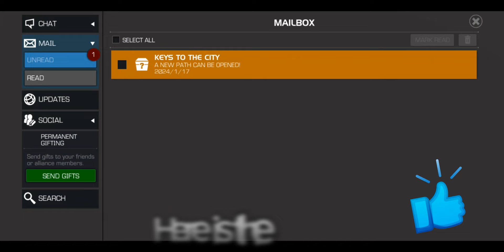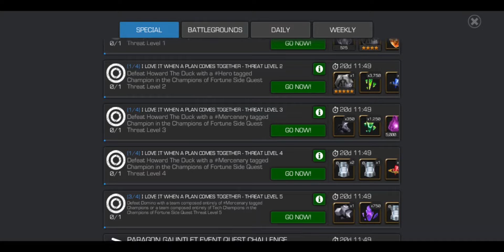Champion Of The Fortune Week 2, Side Quest , 1st key , Both Path's Nodes Explanation mcoc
Here I tried to explain both
Paths bodes .
You can complete special mission by playing
With complete science team  .
You also use Mercenary Team if you have good champions.
Otherwise science is best option.
if you liked the video don't forget to hit like a button

ABOUT ME : Hi guys; 👋 It's me hearthacker & this is my official channel. Here, i make video about marvel contest of champions ( mcoc ). I explain how to fight, i explain buffs & debuffs . I try my best to show you a hard content as very easy. You can add me at Discord: hearthacker5 You can add me at line app: aliadk ( but i don't use much line ) You guys can also support me !